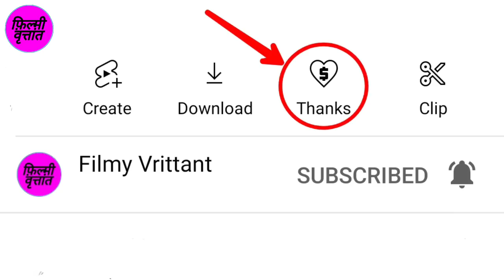देखिए Danny Denzongpa के गाए हुए 2 Rare Song जिसे सुनकर Mohd Rafi-Kishore Kumar भी नतमस्तक हो गए थे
(1) Song Name : Mujhe Doston Tum Gale Se Laga Lo...
(2) Song Name : Pani Ke Badle Mein Peekar Sharab...

Movie : Naya Daur (1978)
Produced By Sudesh Gupta
Starring : Rishi Kapoor | Bhavana Bhatt | Danny Denzongpa | Farida Jalal | Ranjeet | Om Prakash.
Singer : Danny Denzongpa | Kishore Kumar | Mohammed rafi | Asha Bhosle
Lyricist : Anand Bakshi

Mujhe Dosto Tum Gale Se Laga Lo Lyrics in English :

Mujhe dosto tum gale se laga lo
Mera aur koi sahara nahi
O humi hai jo ek dusre ke hai sathi
Zamane me koi hamara nahi
O humi hai jo ek dusre ke hai
Sathi zamane me koi hamara nahi

O sharafat se dekha bahut kam leke
Jiunga mai ab sar pe ilzam leke
Sharafat se dekha bahut kam leke
Gaya har jagha dil ka paigam leke
Pukara mai har ek ka naam leke
Mera naam koi pukara nahi
O hami hai jo ek dusre ke hai sathi

Kaha ja rahe the kaha aa gaye ho
Kitaab chhodkar gulsita aa gaye ho
Jaha par hai kante waha aa gaye ho
Pareshan hoke yaha aa gaye ho
Yaha bhi tumhara guzara
Nahi mera aur koi sahara nahi

Chalo tod de zindagi ke bharam ko
Khushi se laga le gale apne gam ko
Bhula dale duniya ki jhuti sharam ko
Kasam jaan ki is zamane ne bigada
Hai humko lekin sawara nahi

Botal Khali Hone To Do Lyrics in English:-

Pani ke badle pee kar sharab
Kaaton me hum tum dhunde gulab
Galiyo me dekhe mehlo ke khawab
Ha galiyo me dekhe mehlo ke khawab
Are nind aayi hai mujhe mere yaar
Nind aayi hai mujhe mere yaar
Sone to do sone to do
Botal khali hone to do

Gham ke siva hai kya apne paas
Bachpan se hum naujawa hai udas
Pine se bhadti hai dil ki pyas
Ha pine se bhadti hai dil ki pyas
Are hasna agar mushkil hai to phir
Hasna agar mushkil hai to
Phir rone to do rone to do

Hum hai akele mehfil nahi
Kashti to hai par sahil nahi
Apni koi bhi manzil nahi
Manzil nahi to raste me kahi
Khone to do khone to do

Kehna hai kya ab armano ko
Futpath ke in mehmano ko
Samjhao na kuch diwano ko
Hey mai hosh me hu diwana mujhe
Mai hosh me hu diwana mujhe
Hone to do hone to do
Are botal khali hone to do